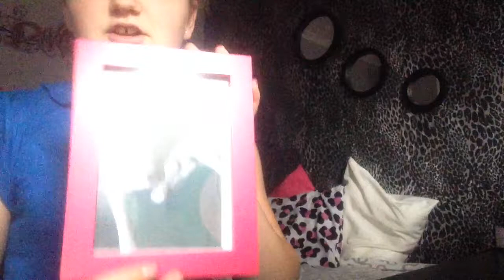MABeauty01 first video of all (part 1)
MABeauty01

I get my inspiration from Rclbeauty101 you should definitely check it out

Thanks Mica Roberts xxx